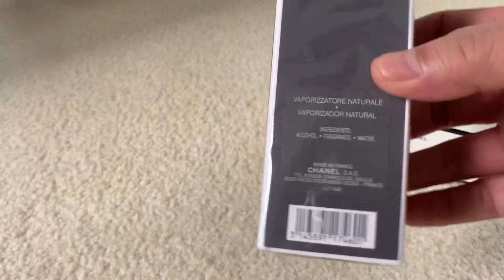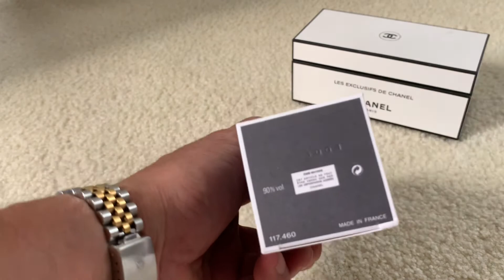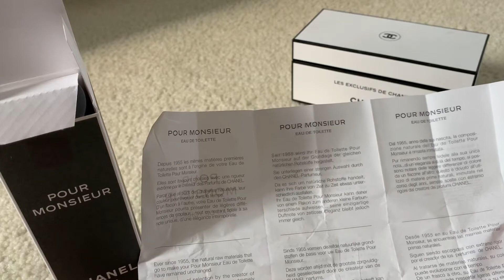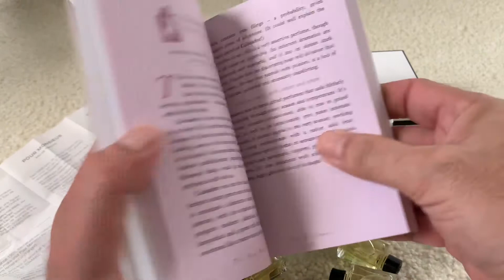CHANEL POUR MONSIEUR Edt, UnBox ASMR.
Aloha, Best to All. BobbyO